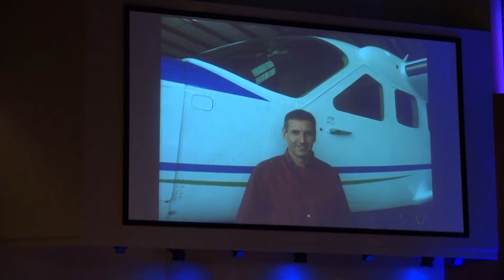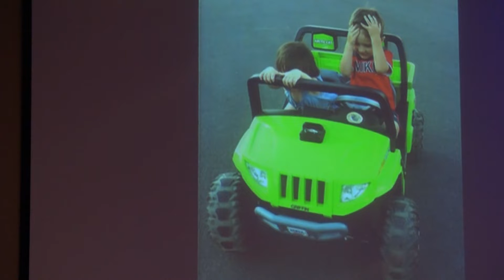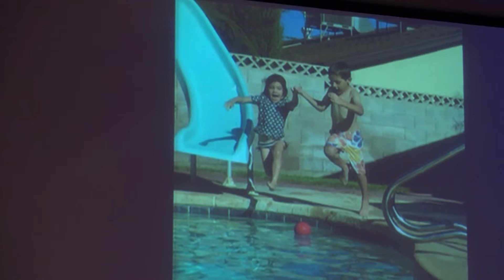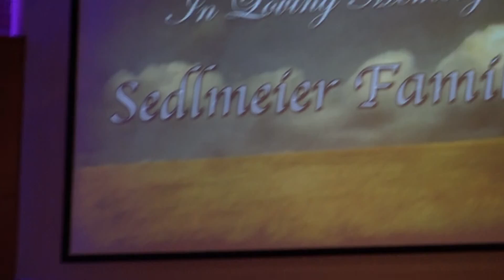092415 SEDLMEIER MEMORIAL SERVICE CROSSROADS BAPTIST CHURCH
Last Sunday, Roland and Mendy Sedlemeier and their children, Harley and Sofie attended church at Crossroads Baptist Church in The Woodlands. No one could have imagined the church would be filled with their devastated friends and family just four days later because an automobile crash took the entire family Sunday afternoon.

The “Celebration of Life” included a slideshow depicting the picture-perfect happy family, whose story was ended so abruptly and so prematurely. Theirs was a unique story. Roland Sedlmeier was born in Ingolstadt, Germany. He served in the German Army’s Special Forces before becoming a pilot, which enabled him to travel the world. Mendy Sedlmeier was born and raised in Tulsa, Oklahoma and studied accounting at John Brown University before going to work in Tulsa. Destiny brought Ronald and Mendy together when they both entered the mission field. He became a missionary pilot for Mission Aviation Fellowship in Kenya. Mendy went to Kenya as an IMB missionary. In July 2008, Roland and Mendy were married and then returned to Kenya to continue their mission work. Their son Harley was born in Kenya the following year. By the time Sofie was born in 2010, the Sedlmeier family was living in Oklahoma. In 2013, they moved to Montgomery, where Harley started school last year. He graduated from kindergarten in the spring and at the end of summer, he started first grade at Madeley Ranch Elementary School. Both children were active in their church and part of the church’s children’s choir.

A longtime friend of Roland talked about their time together in the German Army, and about their becoming pilots. He described Roland as someone who loved traveling, sports, and outdoor activities. The two became commercial pilots together, and both found themselves jobless. They hiked and backpacked together as they searched for jobs in Canada and the US. During that time, Roland became a Christian, which led to his mission work, and to his meeting Mendy, his friend said.

He said Roland was the most dependable, reliable, and trustworthy person he’d ever known and he trusted Roland with the keys to his safe and with the lives of his family. “He is, and always will be my best friend,” he said.

Mendy’s brother, Jay, spoke next. He talked about what a good person his sister was and how she loved the Lord. He said he found comfort in Proverbs 3:5 “Trust in the Lord with all your heart and lean not unto your own understanding.”

“She was my sister and my best friend, and she challenged me every day,” Jay said.

He spoke of their adventures, of getting stuck on a mountain in Wyoming during a thunderstorm, of camping in the Grand Canyon, and of when he graduated from dental school and went to Africa with Mendy. In Africa, their vehicle became stuck in some mud shortly after seeing a pack of lions, he said. His sister wanted him to push the vehicle out of the mud, but instead they caught a ride with a couple in a Range Rover who were on their honeymoon. He used the story to illustrate how life doesn’t always go as planned, which then became a reference to the loss of his sister and family.

He said many local people had told him she was a role model and great mother, who lived her life for Christ. He said everyone should live their lives to the fullest and try to have a positive impact, like his sister did.

Roland’s brother-in-law (his sister’s husband) spoke next, about his nephew, Harley.

“I am privileged to be Harley’s uncle,” he said.

“Uncle Charlie” said it was his first time in Montgomery County and he was touched by how well everyone had treated the family and how much kindness they were shown. He then told the story of when both families were visiting Germany, and how he and his wife Angelica would watch Harley and Sofie play with their toy cars and bickering, with Harley being the typical older brother, who thought he was in charge of his sister. Sofie, likewise, played her role by tolerating it for a while, but eventually snapping and informing him he was not the boss of her. Harley loved superheroes, he said, Spiderman, Batman, and others.

“If you knew Harley, he really believed he was a superhero,” Charlie said. “And Harley if you’re listening now, you’re the ultimate superhero because you’re an angel in Heaven. We love you.”

Mendy’s sister shared her memories of Sofie, who she called “an amazingly beautiful little girl,” and said she was their princess. She talked about her niece’s love of animals and about her stubbornness and wit. Sofie learned to swim at 3, she said. Most of all, she talked about how Sofie and Harley were best friends, and Sofie had to be wherever Harley was. She hated to see him go to school and she waited for him to come home.
“Sofie, we’ll miss your smile, your beauty and your adventurous heart. We’ll miss you and your brother’s crazy schemes and laughter, but I can’t wait to see our little princess in heaven,” she said.